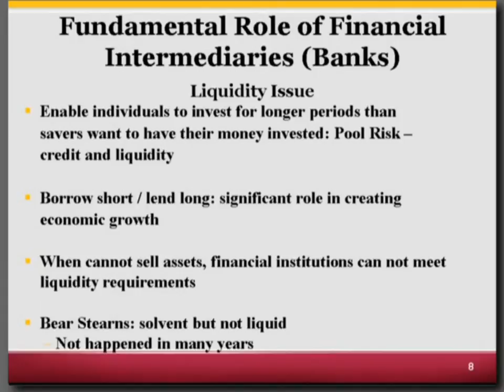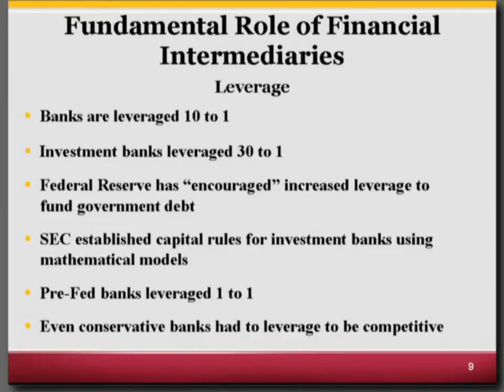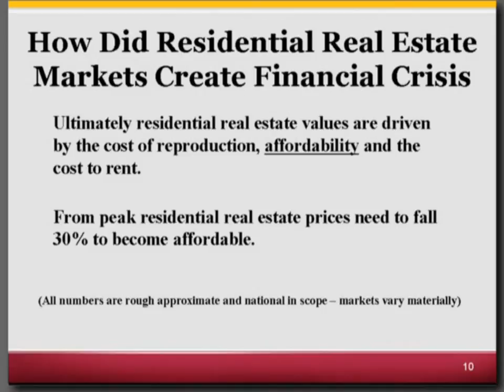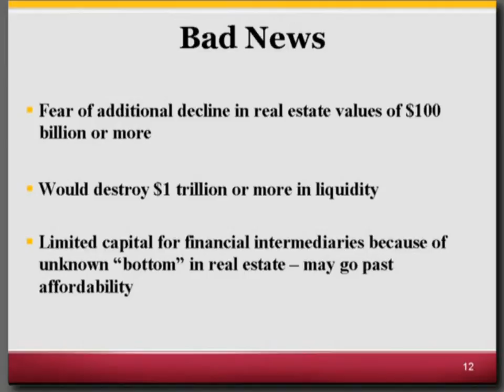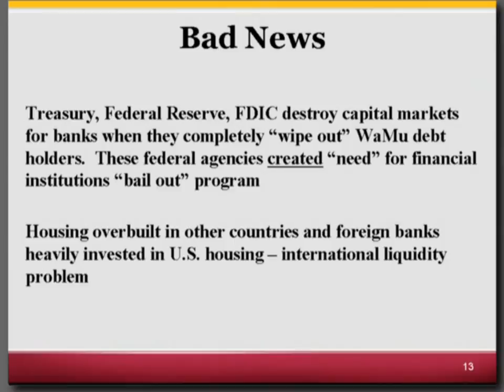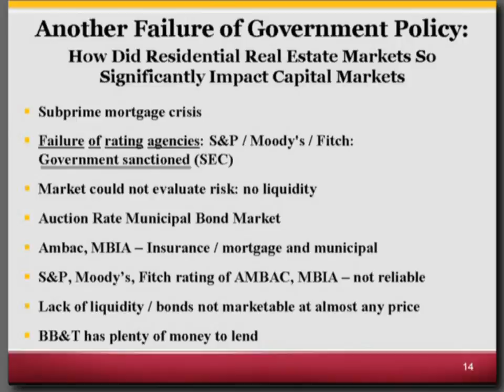Guest Speaker: John Allison on the Financial Crisis, Clip 2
John Allison, retired Chairman and CEO of BB&T Corporation, talks about the causes of the recent financial crisis and what we can do to fix it.